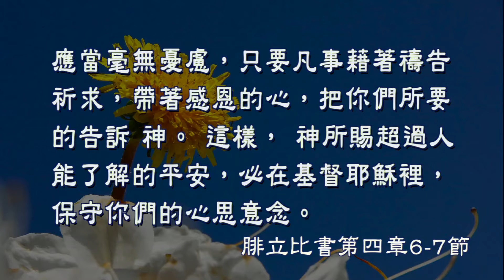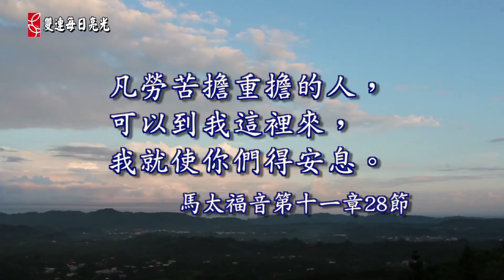腓立比書第四章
2014雙連讀經每日亮光 十月６日 放下憂慮